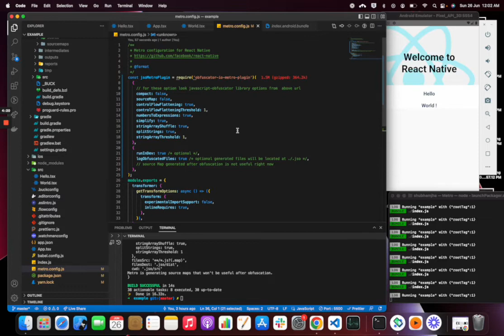Obfuscate Javascript code in react native bundle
In this video, I am going to show how we can obfuscate javascript code inside react native final bundle using an npm library obfuscator-io-metro-plugin.

library versions
"obfuscator-io-metro-plugin": "^2.1.1",
"react": "17.0.2",
"react-native": "0.66.3"

scripts in package.json
  "android": "react-native run-android",
 "build": "cd android && ./gradlew assembleRelease"